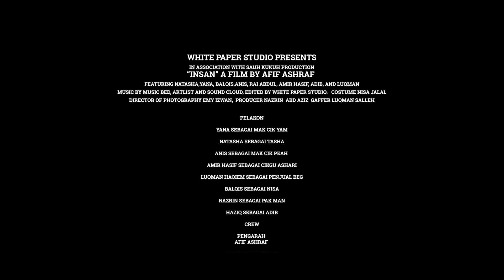Short Film - Insan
Student short films...

Final project semester 3,
Creative Production (film and animation).

Big thanks too,
Supervising Teacher : En Aiman Bin Raside